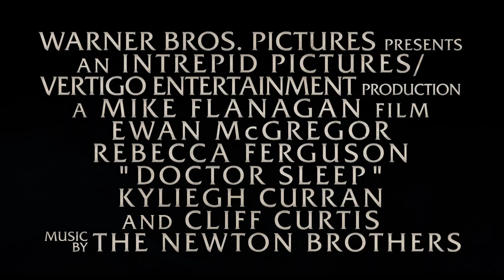Doctor Sleep (2019) - Official Final Trailer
The world is a hungry place, a dangerous place. Watch the final trailer for DoctorSleepMovie now.

“Doctor Sleep” continues the story of Danny Torrance, 40 years after his terrifying stay at the Overlook Hotel in The Shining.  Ewan McGregor, Rebecca Ferguson and newcomer Kyliegh Curran star in the supernatural thriller, directed by Mike Flanagan, from his own screenplay based upon the novel by Stephen King.

Still irrevocably scarred by the trauma he endured as a child at the Overlook, Dan Torrance has fought to find some semblance of peace.  But that peace is shattered when he encounters Abra, a courageous teenager with her own powerful extrasensory gift, known as the “shine.”  Instinctively recognizing that Dan shares her power, Abra has sought him out, desperate for his help against the merciless Rose the Hat and her followers, The True Knot, who feed off the shine of innocents in their quest for immortality.

Forming an unlikely alliance, Dan and Abra engage in a brutal life-or-death battle with Rose.  Abra’s innocence and fearless embrace of her shine compel Dan to call upon his own powers as never before—at once facing his fears and reawakening the ghosts of the past.